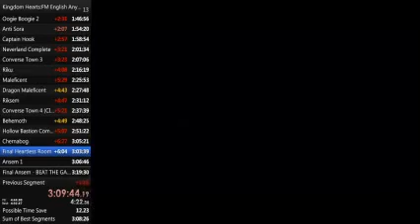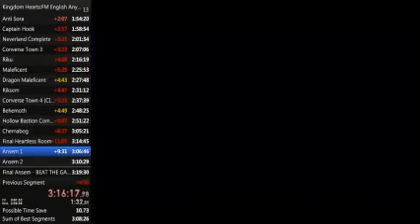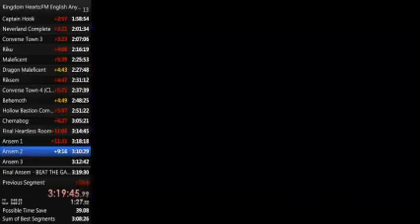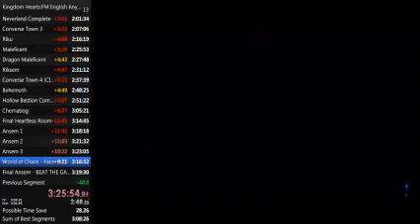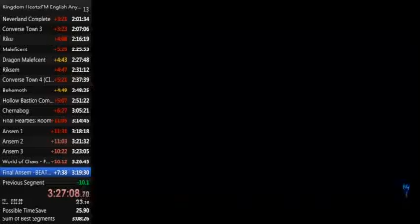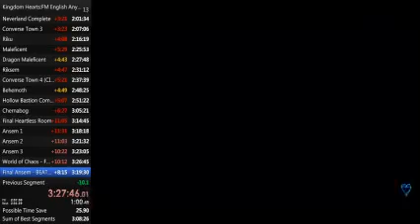Rusty Kingdom Hearts Speedrun - Clawing It Back (Stream Highlight)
Besides one run a month ago, I hadn't speedrun the game properly for 3 years...This went pretty well! Who thinks I can eventually get sub 3 with a little practice?